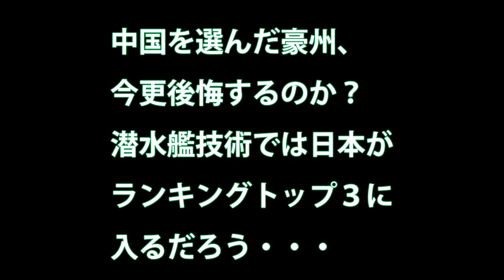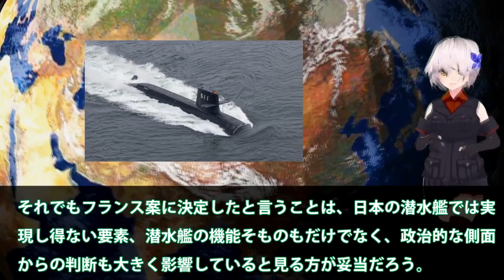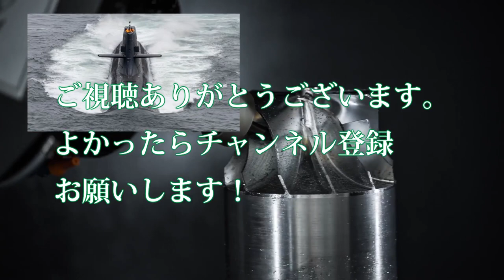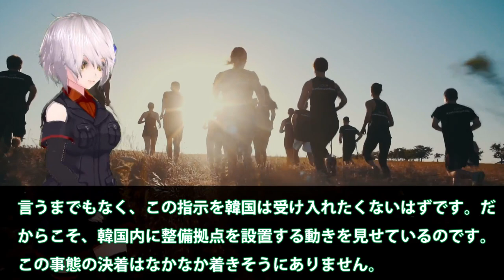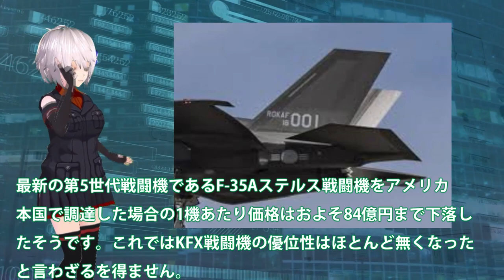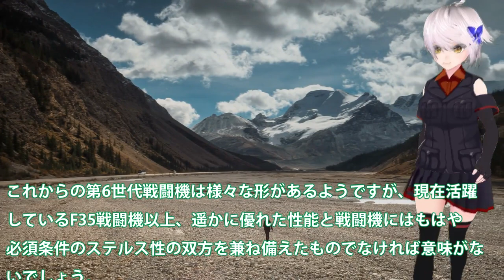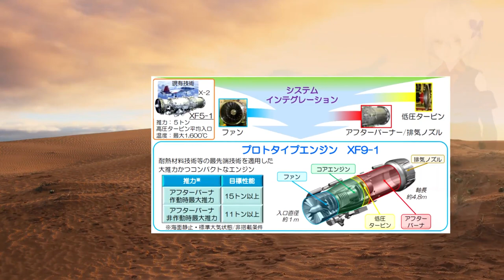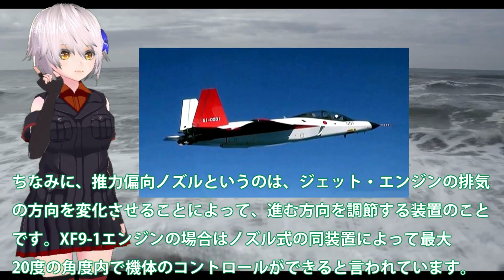【総集編】 中国を選んだ豪州、今更後悔するのか？潜水艦技術【ベストセレクション】【コンピレーション】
・中国を選んだ豪州、今更後悔するのか？潜水艦技術

・F35A戦闘機を韓国にはやっぱりやめ！日本を周辺国へと格下げに米も・・・F35Aのシステムを停止か？